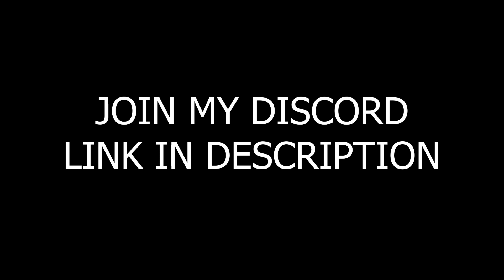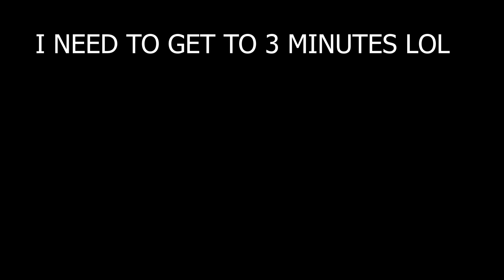SUS-57.EXE | War Thunder SU-57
It's a tank? No. It's a plane? No. What is it?